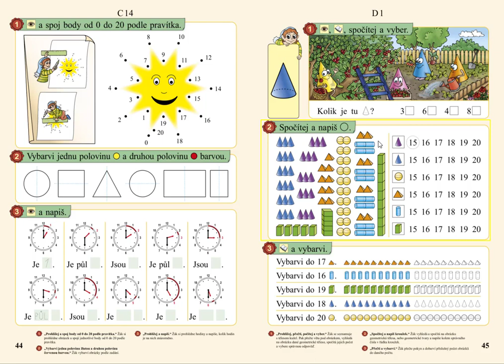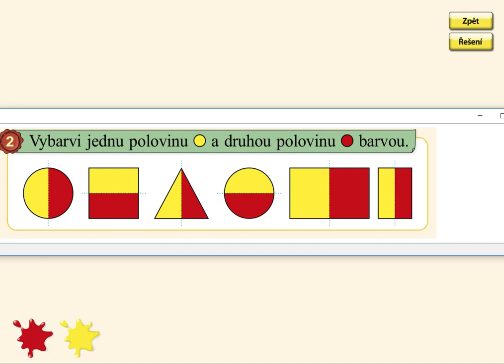Polovina, MATÝSKOVA MATEMATIKA 3. DÍL - POČÍTÁME DO DVACETI, str. 44, cv.2